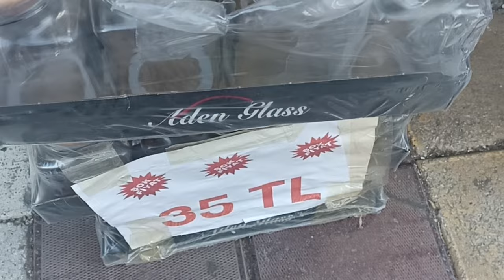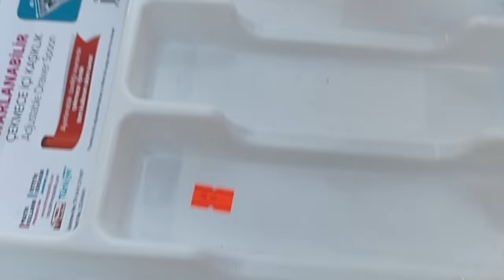Çılgın tabakçımızda yeni ürünler 🥰keşfet